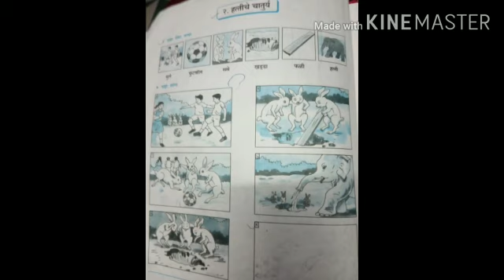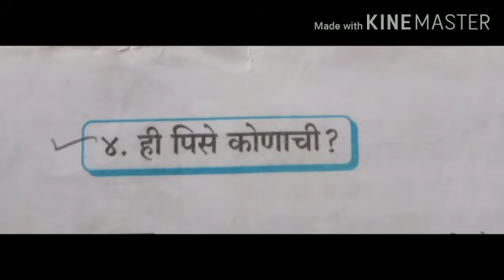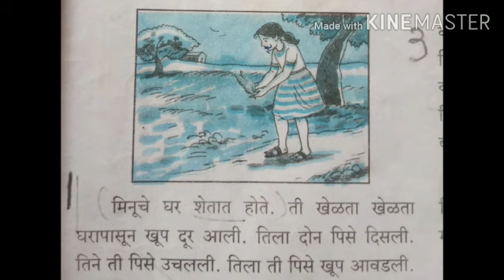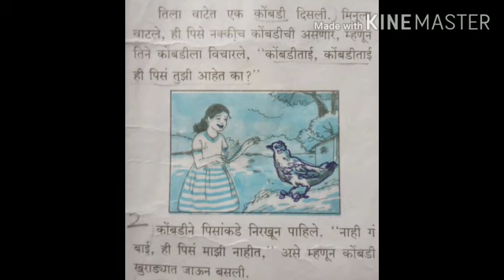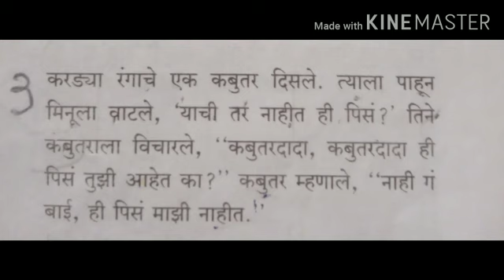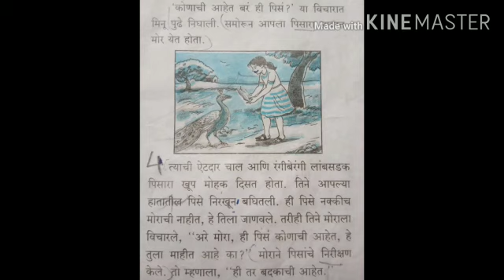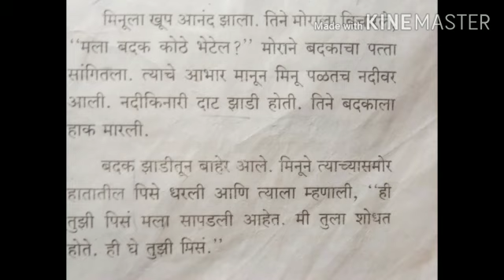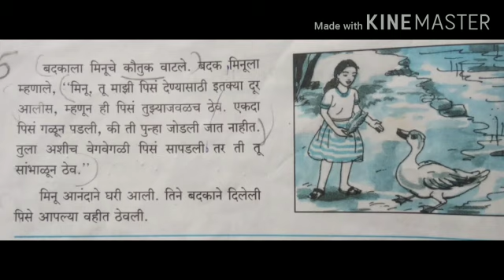Class V - Marathi - Lesson 4: ही पिसे कोणाची?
This is the story of a little girl named Meenu, who gets a feathers of a bird.